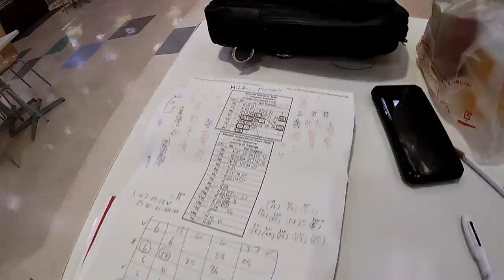Life in Japan amid the Coronavirus-How to do to a self introduction in Japanese -Kodomo no hi.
May 5,2020
Hi everyone!  Today is Children's Day in Japan called "Kodomo no hi".  Typically it's a national holiday but for the last month, it's been a holiday for children and most adults due to the Coronavirus.  In this video, I ride my motorbike to James Yama Aeon Mall.  On the way, I talk about an online site for foreigners in Japan that helps them find work and online surveys.  I briefly give a Japanese demonstration on how to do a self introduction in Japanese.

Bingo 5,
Japan Lotto,
Japan scratch lotto
Japan sightseeing,
Japan travel guide,
JAPAN,
Japanese banking,
Japanese culture,
Japanese language,
Japanese,
Japanican,
lottery,
takarakuji,
things to do in Japan,
Tokyo,
Typhoon in Japan,
visit Japan,